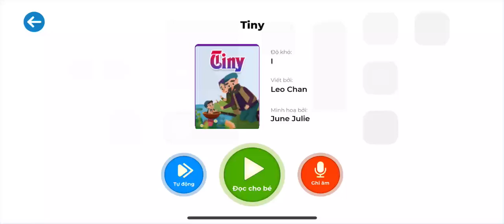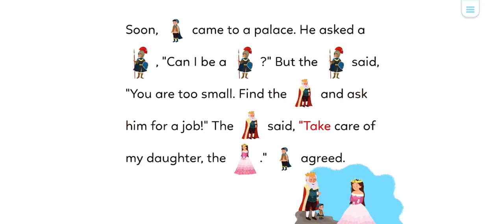LEVEL I - 09 - TINY